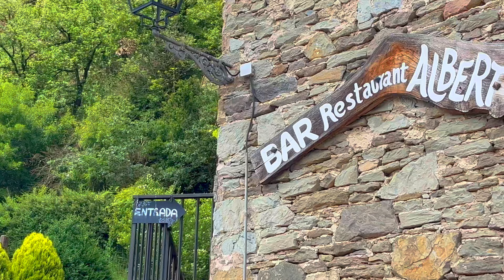🌟 Rupit: El Encanto Medieval y la Cascada Más Alta de Cataluña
Acompáñanos en este fascinante recorrido por uno de los rincones más mágicos de España, famoso por su historia, naturaleza y arquitectura única.

En este video, te llevaremos por las callejas adoquinadas y las casas de piedra de Rupit, un lugar donde el tiempo parece haberse detenido. Además, exploraremos sus secretos mejor guardados, incluido su impresionante salto de agua, la cascada más alta de Cataluña, una maravilla natural que te dejará sin palabras. Un encanto medieval.

🏕️ ¿Amante de la naturaleza y la aventura? Este destino es perfecto para ti. Descubre los puentes medievales colgantes, senderos llenos de encanto y vistas panorámicas que te conectarán con lo mejor de la naturaleza. Rupit es el lugar ideal para desconectar y vivir una experiencia única.

Un recorrido completo por Rupit, con sus puntos históricos y mágicos.
Imágenes espectaculares de su cascada legendaria.
Consejos para disfrutar al máximo tu visita.